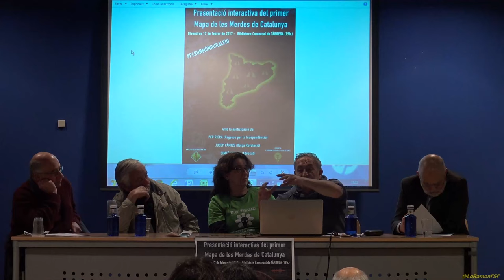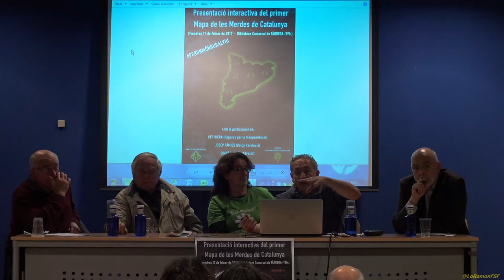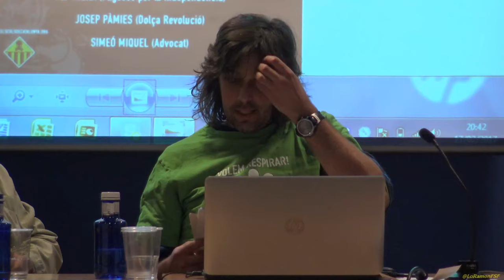Mapa De Les Merdes Catalanes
Ja tenim aquí el MapaDeLesMerdesCatalanes.

Josep Pàmies
Pep Riera
Simeó Miquel.

17 Febrer del 2017
Tàrrega